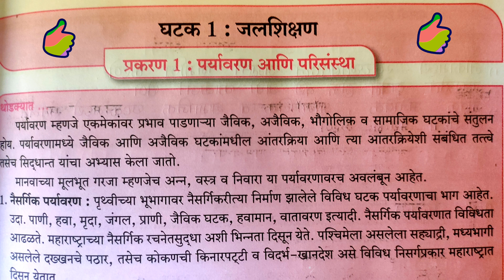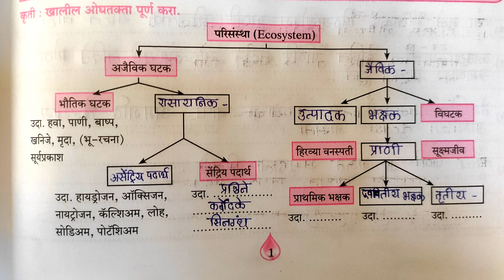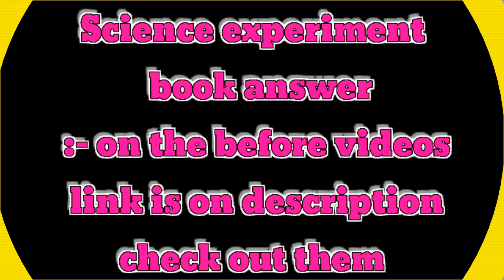इयत्ता 10 वी जलसुरक्षा , jal suraksha class 10 , jal suraksha class 10th ghatak 1 prakaran 1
⚫ science practice videos link 🔗 👇

🔬  practical 1 to 6 expremant book
answer video link -- 👇 check out it.

🔬 practical 7 to 12 expremant book answer video link -- 👇 check out it.

🔬 practical part 2 : 1 to 12 expremant book answer video link -- 👇 check out it.

Queries

jal sanrakshan 10th answer 2023
jal sanrakshan 10th answer 2024

Wishes and Queries

10th jal suraksha class 10,
vikas jal suraksha class 10,
goa ka jal paryatan aur suraksha class 10,
class 10 jal suraksha ghatak 2 prakaran 2,
class 10 jal suraksha ghatak 2 prakaran 3,
10 class jal suraksha upkram 1,
class 10 jal suraksha ghatak 4 prakaran 2,
10th class jal suraksha book answers,
10th jal suraksha prakalp 1,
जल सुरक्षा एकता दहावी,
jal suraksha prakalp 10th class,
std 10th jal suraksha answers,
jal suraksha 10th class,
जलसुरक्षा इयत्ता दहावी स्वाध्याय,
जल सुरक्षा व इयत्ता दहावी,
इयत्ता दहावी जल सुरक्षा वही,
vikas jal suraksha margdarshan 10th,
उपक्रम 10वी,
jal suraksha 10th class hindi medium,
उपक्रम नोंदवही इयत्ता दहावी,
10th jal suraksha vahi,
विकास जलसुरक्षा मार्गदर्शन व नोंदवही इयत्ता दहावी,
विकास जलसुरक्षा इयत्ता दहावी,
jal suraksha prakalp 10th class ghatak 2,
संरक्षणशास्त्र इयत्ता दहावी कार्यपुस्तिका,
कक्षा 7 विज्ञान पाठ 10 जीवों में श्वसन,
जलसुरक्षा 10वी कार्यपुस्तिका उत्तरे,
दहावी जल सुरक्षा,
जल सुरक्षा यता दहावी,
जलसुरक्षा इयत्ता दहावी घटक 1 प्रकरण 2,
जल सुरक्षा 10th क्लास,
जलसुरक्षा इयत्ता दहावी जलशिक्षण,
प्रकाशाचे अपवर्तन इयत्ता दहावी उपक्रम,
sanrakshan shastra 10th class answers in marathi,
भूगोल उपक्रम इयत्ता दहावी,
विज्ञान प्रकल्प इयत्ता दहावी,
विकास जलसुरक्षा मार्गदर्शन व नोंदवही इयत्ता नववी,
जलशुद्धीकरण आणि सांडपाणी व्यवस्थापन,
संरक्षणशास्त्र इयत्ता दहावी,
जल सुरक्षा उपक्रम,
10 class jal suraksha swadhyay 1,
class 10 jal suraksha prakaran 1,
class 10 jal suraksha ghatak 1 prakaran 4,
class 10 jal suraksha prakalp 1,
jal suraksha 10th class ghatak 1 upkram ahval lekhan,
jal suraksha prakalp 10th class ghatak 1,
jal suraksha 10th class ghatak 2 prakaran 1 jal arakhada,
10 class jal suraksha upkram 2,
class 10 jal suraksha ghatak 2,
class 10 jal suraksha ghatak 2 upkram,
jal suraksha 10th class ghatak 2 upkram ahval lekhan,
jal suraksha 10th class ghatak 2 prakalp ahval lekhan,
jal suraksha 10th class upkram kruti pratham satra ghatak 2,
jal suraksha 10th class ghatak 3 upkram ahval lekhan,
jal suraksha 10th class ghatak 1 prakaran 3 swadhyay,